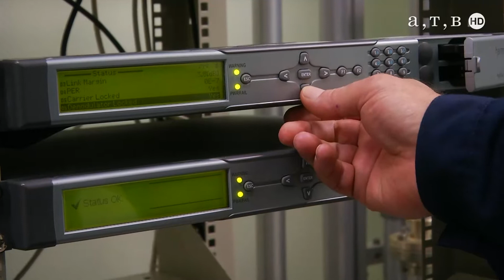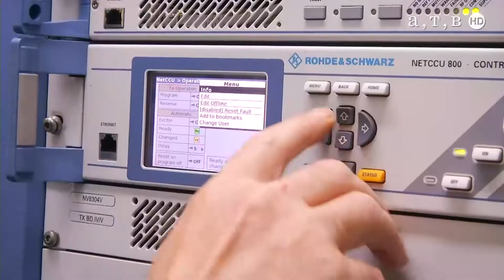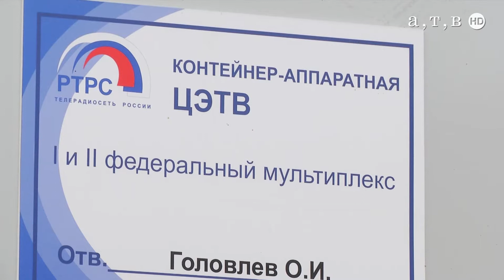О сетях высокой четкости